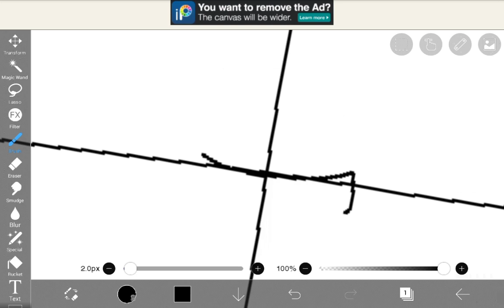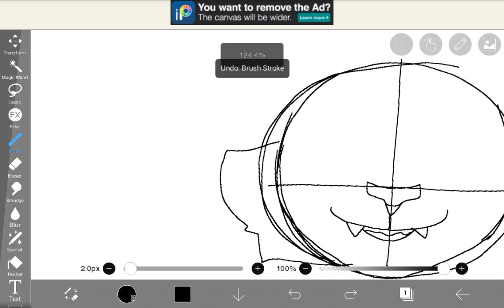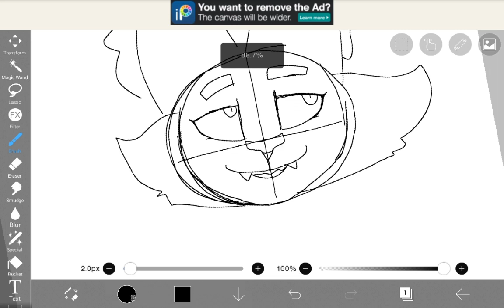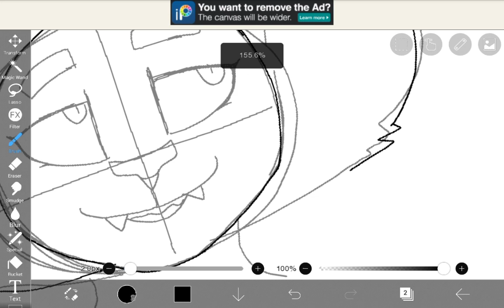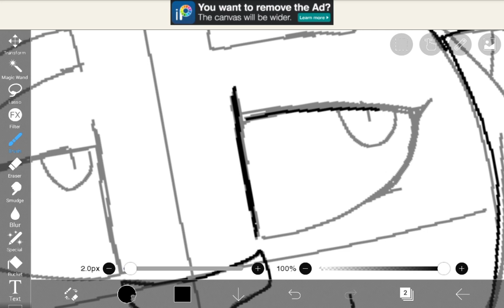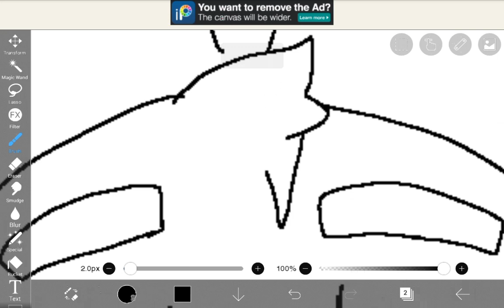How to draw a warrior cat